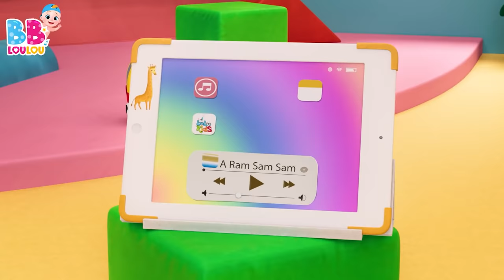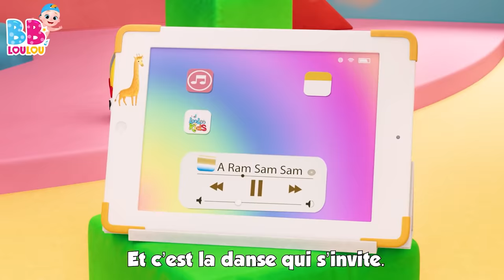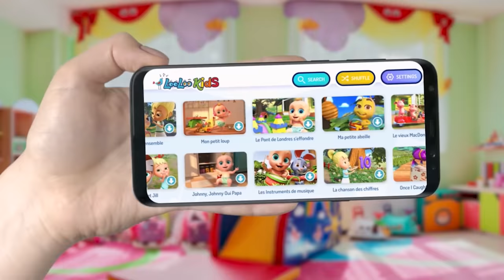Ram Sam Sam | Chansons pour enfants | BB LouLou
Joignez-vous à nous pour danser et chanter avec "Ram Sam Sam" ! Vos enfants seront agréablement surpris en regardant ce dessin animé éducatif spécialement conçu pour eux, tout en écoutant cette chanson amusante. C'est une occasion parfaite pour apprendre de nouveaux mouvements, développer leur coordination et s'amuser en même temps. 👶SPOTIFY 📢Téléchargez notre application

Notre animation pour enfants, comme toutes nos chansons pour enfants, est également une excellente chanson d'apprentissage du français, car elle exprime son histoire colorée en rimes simples, répétitives et joyeuses.

Vous aurez un accès constant à plus de comptines, plus de contenu génial, pour ne jamais manquer une occasion de montrer à vos enfants des choses nouvelles et passionnantes!

✅Écoutez vos chansons préférées:

00:00 A Ram Sam Sam
02:42 Cinq Petits Singes
04:56 Hé Diguedon Don
06:37 Chanson Pour Dessiner
08:11 Dans La Ferme de Mathurin
09:56 Cocorico
11:22 Johnny, Johnny Oui Papa
12:52 Un Gâteau
13:49 Un, Deux Soulier Bouclé
14:47 Trois Petits Chatons
17:10 Le Fermier Dans Son Pré
19:08 Ce Petit Cochon
20:54 Ah ! Vous Dirai-je, Maman
22:55 Les Petits Poissons Dans l'Eau

BB LouLou est la destination idéale lorsque vous avez besoin de contenu éducatif, alors vous trouverez ici les meilleures comptines pour divertir votre bébé! L'apprentissage et l'éducation sont très importants pour les bébés et les tout-petits, mais, en jouant et en apprenant en même temps, il sera plus facile de compter!

🟡BB LouLou est le lieu magique pour les chansons et les comptines pour enfants. Nos animations sont amusantes et éducatives pour tous les enfants. Vous trouverez sur BB LouLou les meilleures chansons populaires et éducatives  pour enfants. Nos chansons apportent de la joie aux enfants de la maternelle et aux écoliers. Ils chantent, dansent et apprennent tout en s'amusant. Les enfants apprennent à compter, à reconnaître les couleurs ou à épeler l’alphabet.